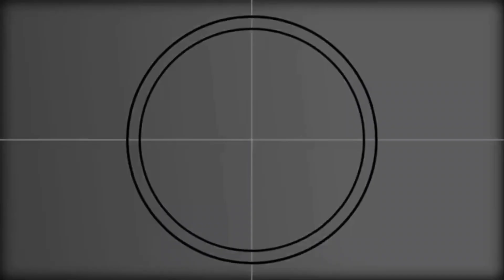Upchurch “Stars Go Blue” (OFFICIAL REMIX) by @Kalani OndaBeat REACTION VIDEO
Enjoy my reaction to Upchurch “Super Gremlin” (REMIX) bored